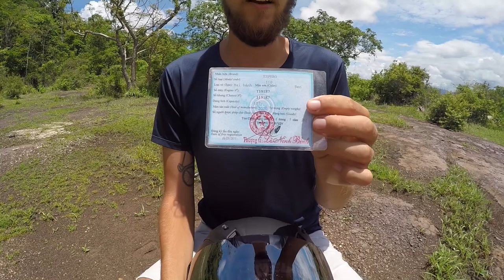MOTORRAD KAUF IN VIETNAM, LAOS, KAMBODSCHA. Was ist zu beachten!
Mit dem Motorrad durch Südostasien - der Traum von fast jedem Abenteurer. Es ist ein Erlebnis der besonderen Art und gibt dir die Möglichkeit das Land von einer anderen Seite kennenzulernen.
Selbstbestimmt durch ein fremdes Land zu reisen, Halt zu machen, wo man gerade Lust hat und weiterzufahren, wenn es einem an dem besagte Ort nicht gefällt.
Wir haben es gemacht und können es jedem empfehlen!

Doch bevor man sich auf diesen abenteuerlichen Roadtrip wagt, benötigt man das Wichtigste - ein fahrendes und verlässliches Gefährt (Honda Win, Honda Detech, Honda Wave etc.).
In diesem Video bekommt ihr nützliche Tipps. Wo könnt ihr ein Bike erwerben und vor allem worauf ihr beim Kauf achten solltet!

Viel Spaß beim Anschauen und viel Freude beim Fahren :)

Leo & Olga